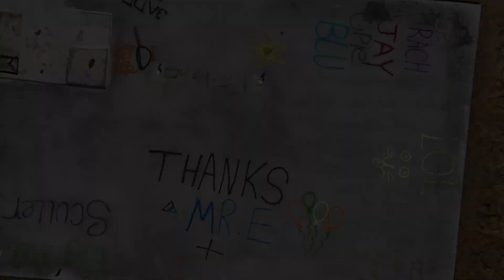Episode 25 - Siteworks 1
Welcome to episode 25 of The Enthusiast Lab,

In today's episode we dive into siteworks. This episode will be released as part 1 of a 2 part series.
“What does siteworks even mean” is a question we receive on a regular basis, so we thought we would break it down. We discuss what is included and how it is calculated.

Firstly, siteworks are the work required to prepare the land on which your home is being built. Without it your house would not be stable and secure. Therefore, no matter which builder people choose to build with, siteworks will always be on the agenda. There is also no “one size fits all” when it comes to siteworks because each piece of land is different.
We then discuss the difference between provisional vs fixed, soil classification and then all the things that are part of siteworks.

As a little reminder – if there is a topic you want us to talk about in the future, please email your ideas through to

That's it for today's episode!
 We hope you found this topic helpful and helps you make a more educated decision on when you start looking into building.